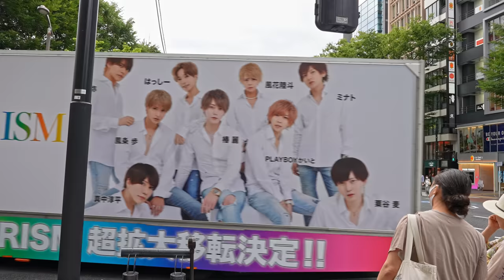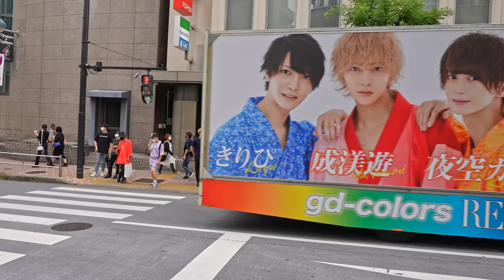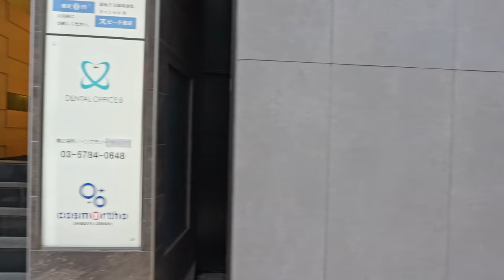Meet The Second Most BEAUTIFUL LADY in Japan , Shibuya's Miyashita 4K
Meet The Second Most BEAUTIFUL LADY in Japan ,(her friends Said) Shibuya's  Miyashita 4K

00:01 Shibuya's  Miyashita